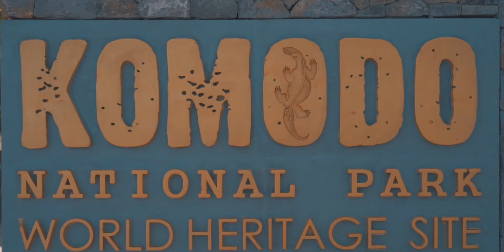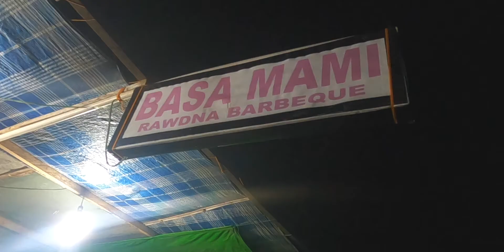Sunset terbaik di Labuan Bajo (Bukit Silvia) | Sail Komodo 01 of 03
Halo tripper, akhirnya Lifetrip bisa kembali ke Labuan Bajo pasca Negara Api menyerang, kita terakhir tahun 2019 lalu.., kali ini kita berkolaborasi dengan @almiratrip salah satu pemilik Phinisi terbaik di Labuan Bajo, langsung aja cekidot keseruan kita di Labuan Bajo.